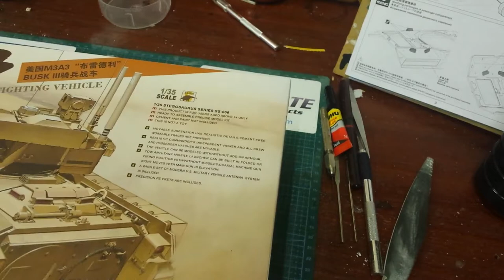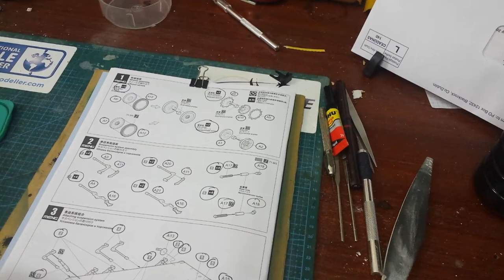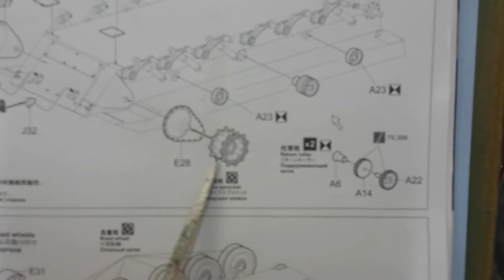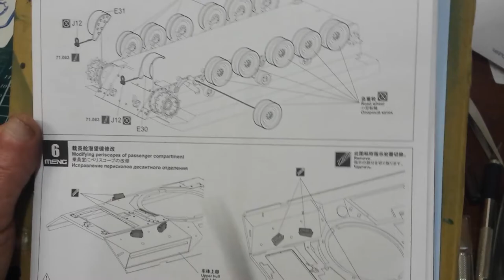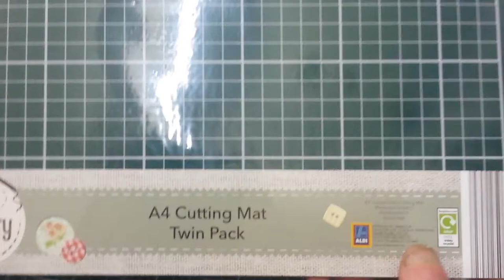MENG 1/35 M3A3 Bradley with BUSK III # SS-006 Build Update # 1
A look at current progress on the Bradley